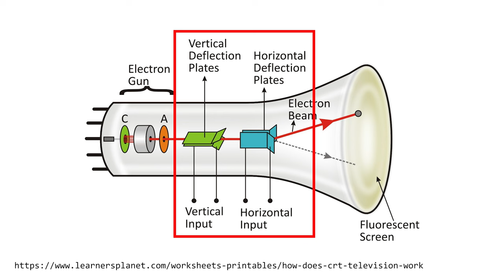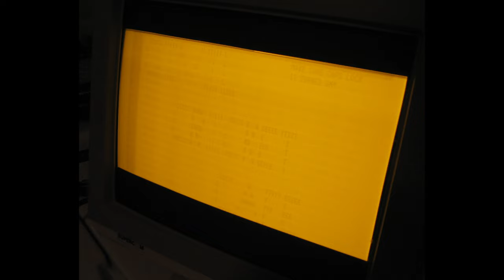SCREENSAVER: Servono Ancora Sugli Schermi Moderni? AFK UNDER THE HOOD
Ciao a tutti e benvenuti nel nuovo video di AFK Under the Hood! Oggi parliamo della necessità degli screensaver o di altre forme di ‘salva schermo’.  E soprattutto, servono ancora gli screensaver sui nostri moderni schermi a casa?  Se volete saperne di più su questo argomento affascinante e scoprire se gli screensaver sono davvero necessari al giorno d’oggi, non perdetevi il video! 📽️

🙏 Acknowledgements
► An example of extreme screen burn-in by Mrschimpf (CC-BY-SA 3.0)

VIDEO UH-24-013